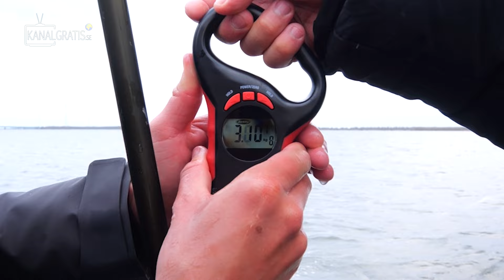DREAM FISH : Meilleure pêche à la perche au monde (3 kg+) Team Galant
Perche MONSTRE de plus de 3 kg. Après, on n'arrive toujours pas à croire que ce soit vrai. C'est un rêve devenu réalité. Cela valait la peine de parcourir de nombreux kilomètres pour ce poisson !!